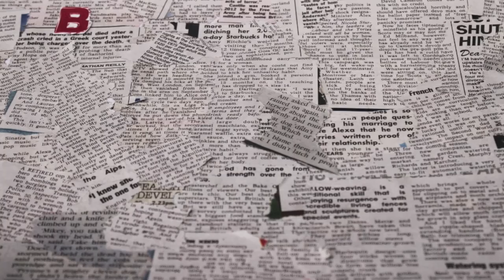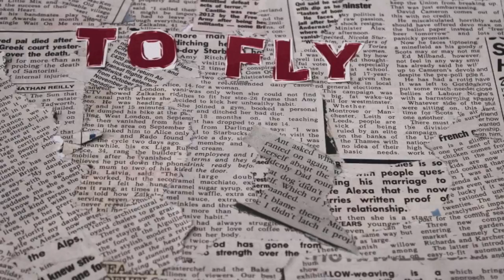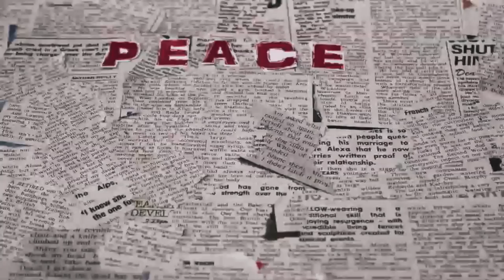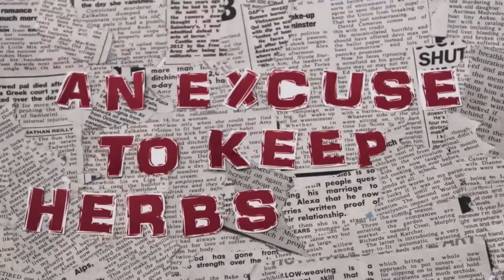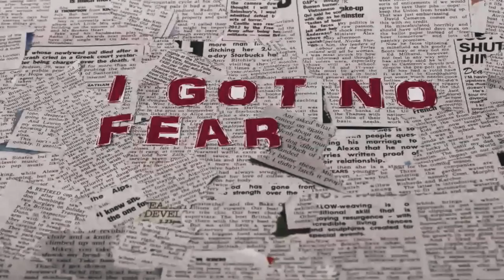JOSE CIFUENTES FT. SIPHER - SEEKING (OFFICIAL VIDEO)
Video Directed by Lauren Amy
The coup album by Jose Cifuentes - aka Utopia The Mapuche - Broken Dialect Collective -  Hip Hop influenced artists from the West-Midlands, UK.

The album has features from - Amal Aka Sipher - Oniel - Renegado - Cyclonious - K-LLEGERO